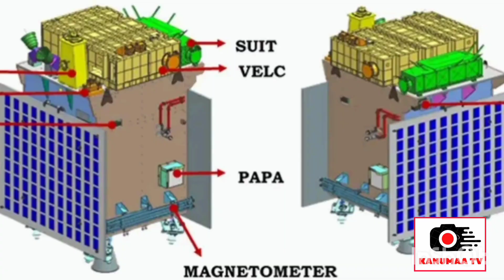ఆదిత్య - మిషన్ సూర్య.